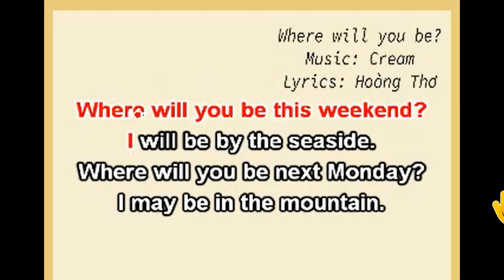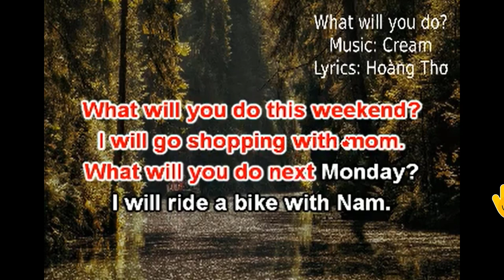E5- LET'S CHANT: UNIT 5: WHERE WILL YOU BE THIS WEEKEND? - LESSON 1+2